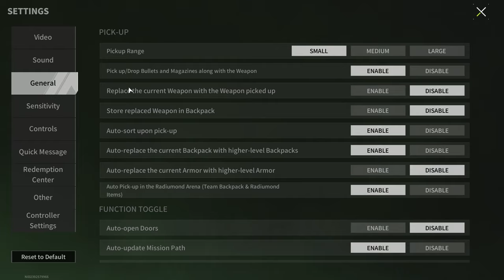Which Is Stronger: BAYONET Or KATANA? - Lost Light